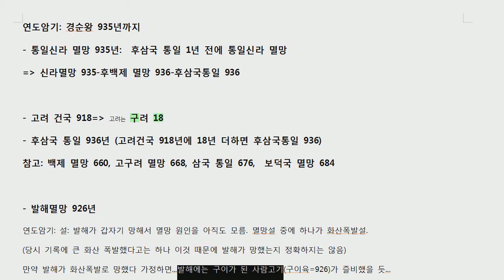공무원한국사 미친 암기법 61 경순왕, 연도암기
미친암기법 파일 유료 공개:
가격: 30,000원
입금계좌: 신한은행 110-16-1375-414 예금주 최성호

3000개 넘는 암기법 수록...단순 암기는 거의 다 수록했을 것으로 추정 ㅋ
잘 안외워지는 것만 찾아보는 암기사전으로 활용하세요

파일 가격만 생각하면 너무 비싸게 여겨지실 것입니다.
무료 영상 보시고 공부에 도움을 받았다 느껴지졌다면 '후원'한다는 생각으로...
광고라도 붙여볼까 싶다가 공부하시는  분들 시간 뺏을까 싶어 안붙이고 있습니다^^
물론  광고 붙여도 수익이 미미하겠지만요ㅋ

영상 넘버링에서 빠진 건(짝수 넘버링) 후원해주신 분들에게만 제공됩니다.
앞으로 후원전용 영상을 늘려갈 예정입니다